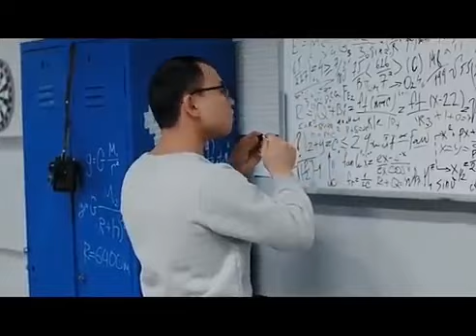Трейлер сериала «Киберзащитники»